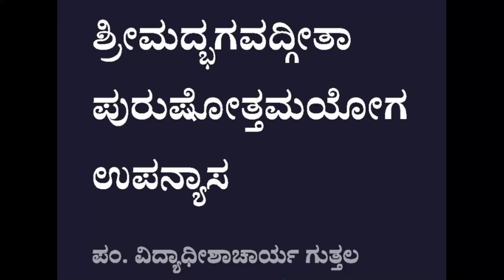Bhagavadgeeta Purushottamayoga | ಭಗವದ್ಗೀತಾ ಪುರುಷೋತ್ತಮಯೋಗ | Day 21 | Pt. Vidyadheeshacharya Guttal